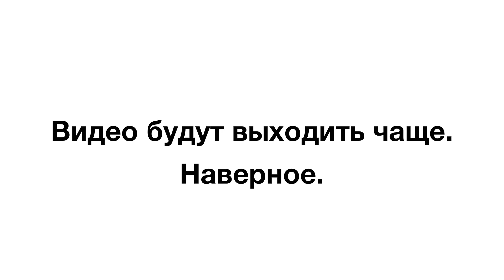Kuban Animator. Ребрендинг канала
Описание

Я принимаю заявки в друзья и со всеми общаюсь, добавляйся!

В моей группе ты можешь найти различные новости, опросы, изменения в плане рисовки, границ и тому подобному.

Пожалуйста, оставляйте ссылку на канал, когда используете взятые материалы в своих целях.
Мне не очень приятно, когда кто-то ворует у меня материал(ы).